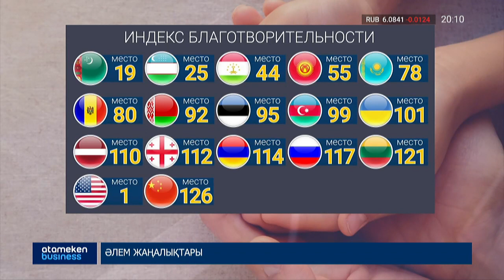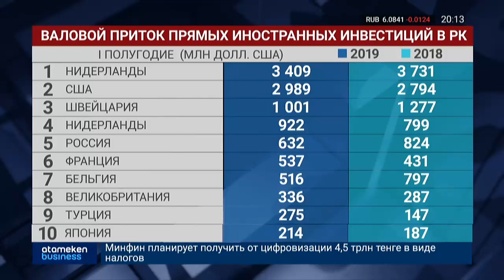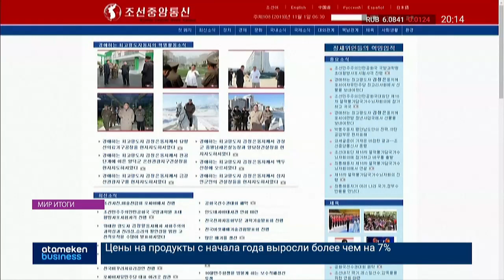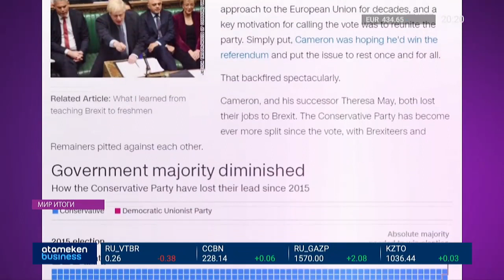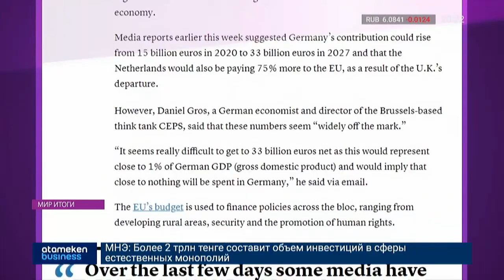Мужчина в России зарезал ребёнка в детском саду. «Мир. Итоги» 2.11.2019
1.РОССИИ РАССКАЗАЛ О МОТИВАХ ПРЕСТУПЛЕНИЯ

2.КАСЫМ-ЖОМАРТ ТОКАЕВ ПОРУЧИЛ ОТМЕНИТЬ ВРЕМЕННУЮ РЕГИСТРАЦИЮ ДЛЯ ИНОСТРАНЦЕВ

3.ПРЕМЬЕР-МИНИСТРЫ СТРАН-УЧАСТНИЦ ШОС ОБСУДИЛИ ВОПРОСЫ СОТРУДНИЧЕСТВА В ТАШКЕНТЕ

4.ПРЕСЛЕДОВАНИЯ НАРОДА РОХИНДЖА ОБСУДЯТ НА САММИТЕ В ТАИЛАНДЕ

5.КАЗАХСТАН ЗАНЯЛ 78-ОЕ МЕСТО ВО ВСЕМИРНОМ ИНДЕКСЕ БЛАГОТВОРИТЕЛЬНОСТИ

6.АСКАР МАМИН ПРОГУЛЯЛСЯ ПО ГОЛЛАНДСКИМ ТЕПЛИЦАМ ВМЕСТЕ С ПРЕМЬЕР-МИНИСТРОМ НИДЕРЛАНДОВ

7.НА УЛИЦАХ ЛИВАНСКОГО БЕЙРУТА ПРОДОЛЖАЮТСЯ БЕСПРЕЦЕДЕНТНЫЕ АКЦИИ ПРОТЕСТА

8.В США ПРИНЯТА РЕЗОЛЮЦИЯ ОБ ОФИЦИАЛЬНОМ НАЧАЛЕ ПРОЦЕДУРЫ ИМПЕЧМЕНТА ТРАМПУ

9.ЕВРОПА ПОДСЧИТЫВАЕТ УЩЕРБ ОТ ОТСРОЧКИ БРЕКЗИТА

11.СЕВЕРНАЯ КОРЕЯ ПРОВЕЛА ОЧЕРЕДНЫЕ ИСПЫТАНИЯ РАКЕТНЫХ УСТАНОВОК

12.МОК И ВЛАСТИ ТОКИО УРЕГУЛИРОВАЛИ КОНФЛИКТ СВЯЗАННЫЙ С ЛЕТНЕЙ ОЛИМПИАДОЙ 2020

13.САМЫЙ МАСШТАБНЫЙ ХЭЛЛОУИН-КАРНАВАЛ СОБРАЛ ТЫСЯЧИ ЛЮДЕЙ СО ВСЕГО МИРА В ЛОС-АНЖЕЛЕСЕ